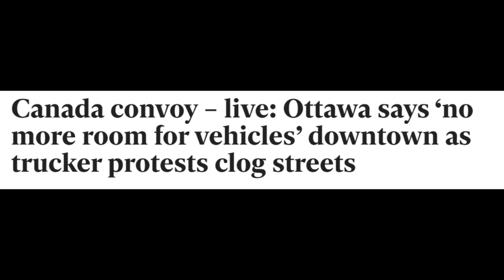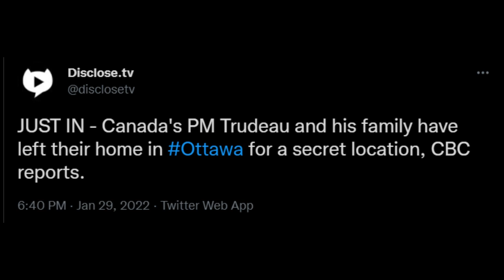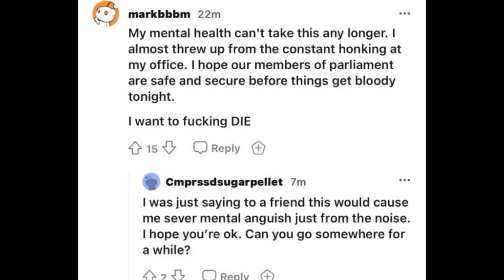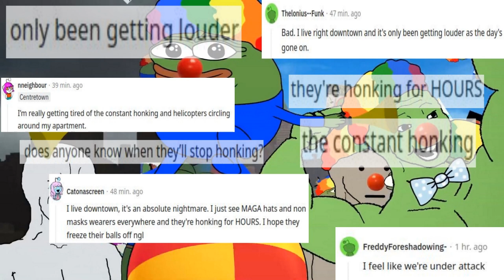CANADAS HUGE FREEDOM CONVOY OF TRUCKERS IS MAKING LEFTISTS CRY REAL TEARS HONK HONK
So canada is rising up against tyrant Justin trudeau with their huge freedom convoy of hundred of thousands of people arriving in the capital of Ottowa, and of course the bootlicking government worshippers of the left are breaking down. Looting and killing in the name of Black Lives Matter, thats amazing, you slay queen, but standing up to the government? that makes you a white supremacist somehow.

but the glorious communist tears get better as "people" are reporting having total breakdowns because of the constant honking coming from everyones car and trucks horns in the capital!

Where Justin Trudeau in all of this? well he faked having covid to start with so he didnt have to deal with the press, but as the convoy became insanely big and clearly everyone is against him, he fled his house and went to bunker somewhere to do blackface in peace